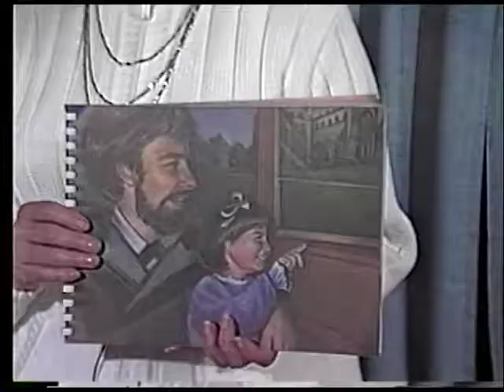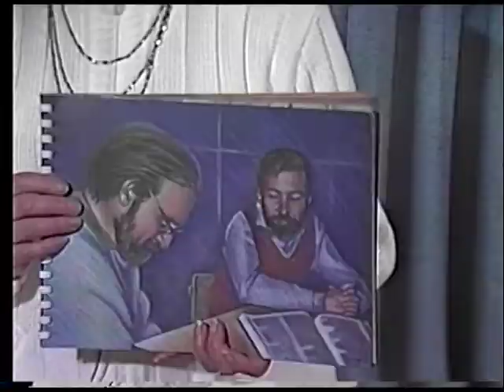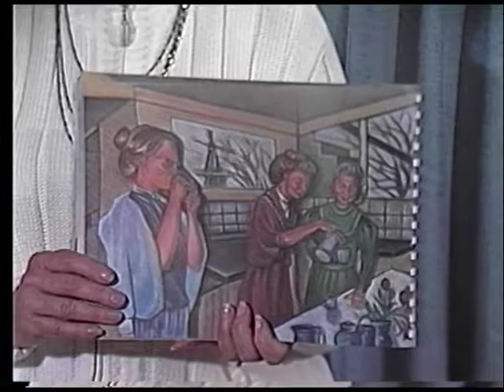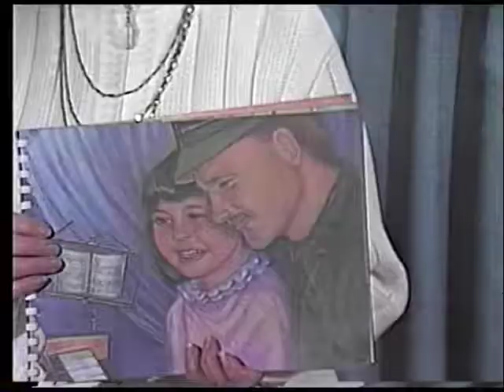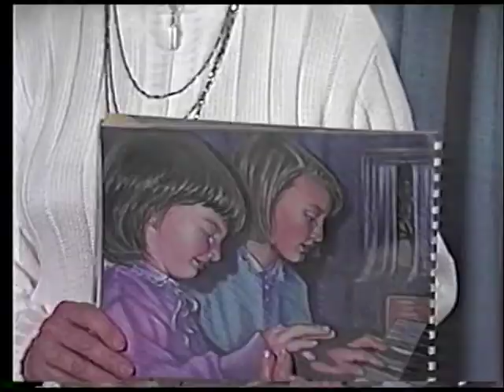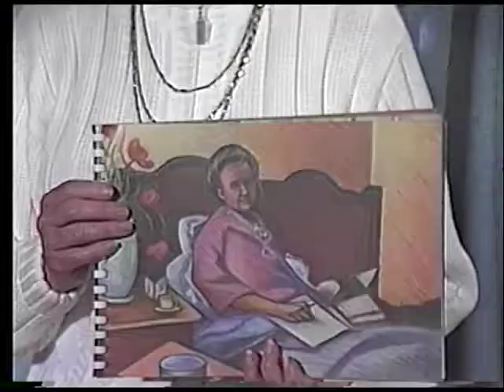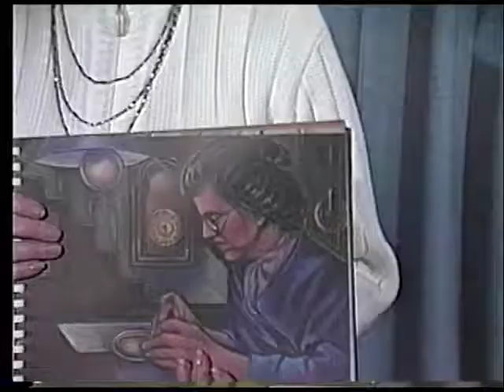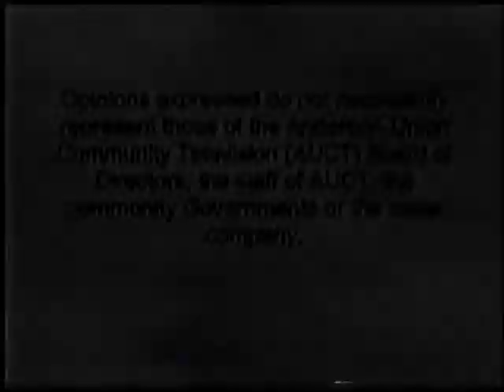Corrie Ten Boom 6